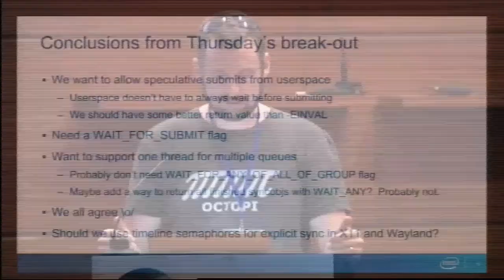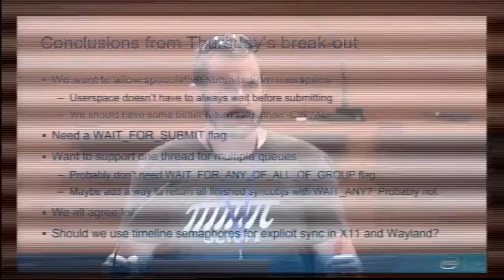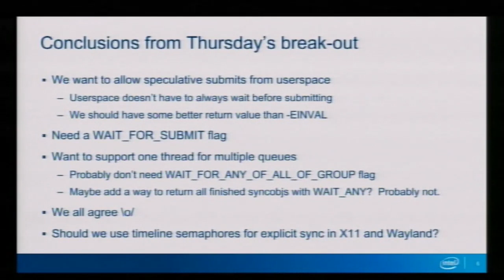Jason Ekstrand - Vulkan Timeline Semaphores Workshop (Lightning Talk)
Vulkan Timeline Semaphores Workshop.

X.Org Developer's Conference (XDC) 2018
26th, 27th and 28th of September
A Coruña, Spain